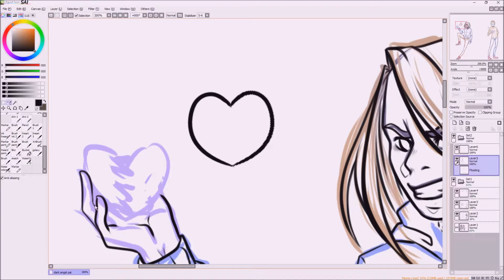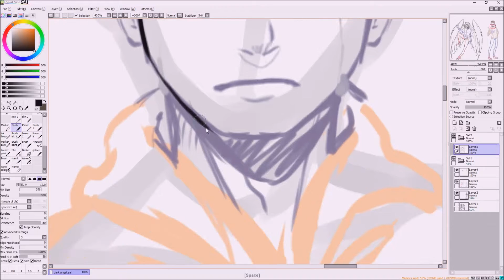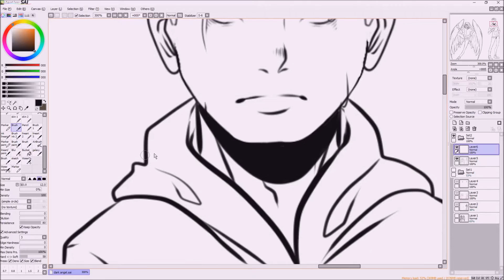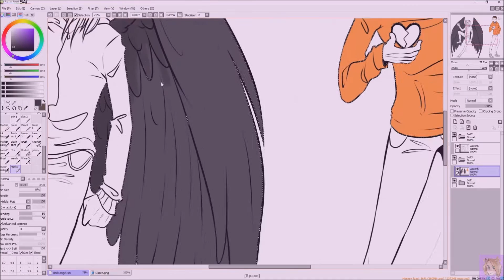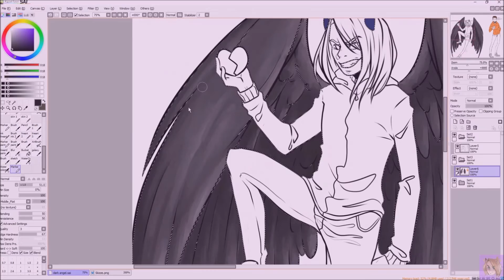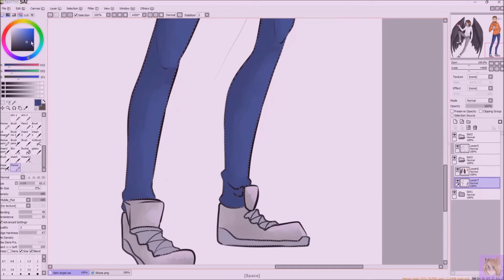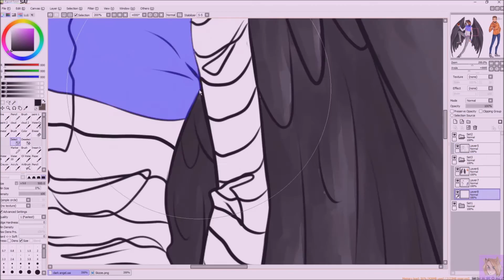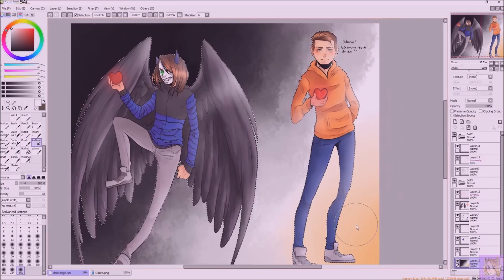Speedpaint /Dark Angel Paluten und GLP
ich bin auf diese idee gekommen durch Vampaulis dark Angel Animation video
ich hoffe euch gefällt das video / fanart :)
Scheiße ich hab ihren namen am anfang falsch geschrieben !

Also schaut bei ihr vorbei vielleicht kommt ihr ja auch auf super ideen

Lieder die benutzt wurden :
Oh No! - Marina and The Diamonds
Voodoo - Nick Jonas
Barcelona - Sick
Mystery Skulls - Freaking Out
Duct Tape Heart - Barenaked Ladies